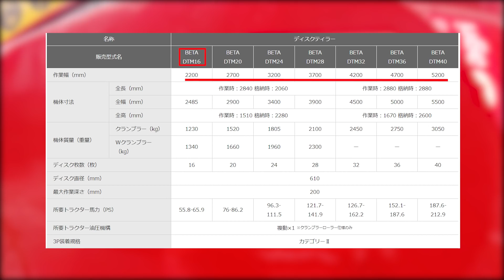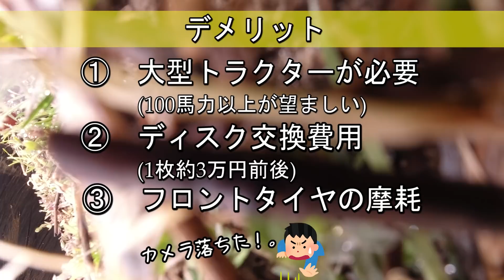Minosagri[トルカイ社]のデモ機がやってきました。使ってみた感想とそのメリット・デメリットをお伝えします。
今回は、ヤンマーさんがデモ機でトルカイ社のブランド[Minos agri]のディスクティラーをもってきてくれました。
圃場の条件はあまりよくありませんでしたが、荒耕起のスピードはかなり速かったです。
使ってみて現状分かったメリットとデメリットをお伝えしようと思います。

使用機械　YANMAR　トラクター　YT4104A（ハーフクローラ仕様）
　　　　　Minosagri   ディスクティラー　BETA-DTM16

☆BGM
YoutubeAudioLibraryより　【Spring Forward - Biz Baz Studio】

☆使用ソフト　　　　　　【adobe　CC】

☆TY Farm&Works のお米の販売サイトはコチラ
・素人が作ったページですので見にくいかもしれませんがお容赦下さい。

・こちらからアプリのダウンロードができます。[Google Play]や[App　Store」からも「Pay ID」で検索してもらって、ダウンロード後、アプリ内で「TY Farm&Works」で検索していただけたら出てきます。

こちらでも作業のある日は毎日更新をしています。

☆サブチャンネル [TY Labo]もよろしく。
更新頻度は少ないですが、過去動画の再編集版や、実験的な映像を試すチャンネルです。よければ登録お願いします。

☆私の住む町「神河町」のホームページはコチラ
・神河町のことを知りたい方はぜひどうぞ。

・神河町の観光やグルメを知りたい方は是非ご覧下さい。